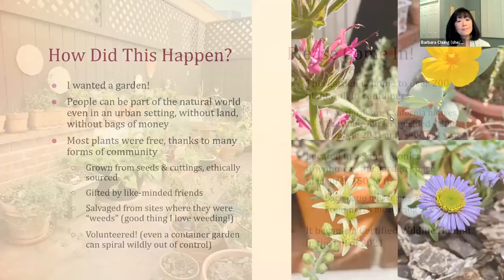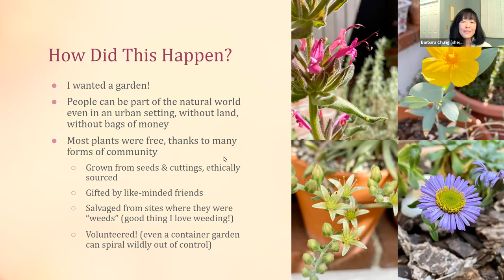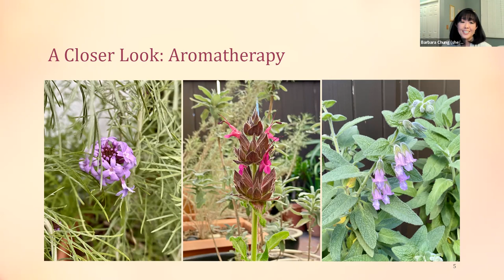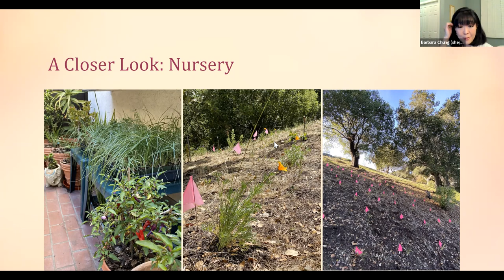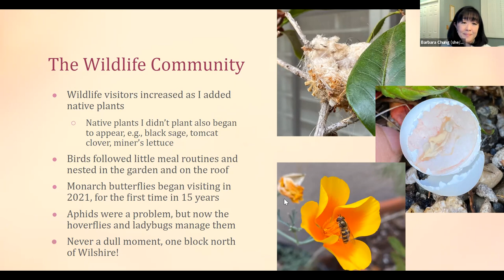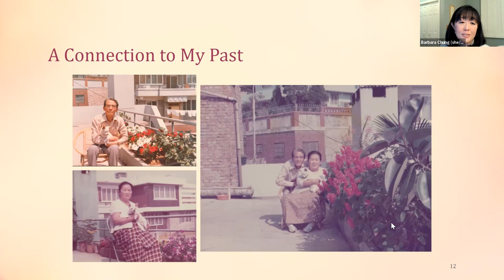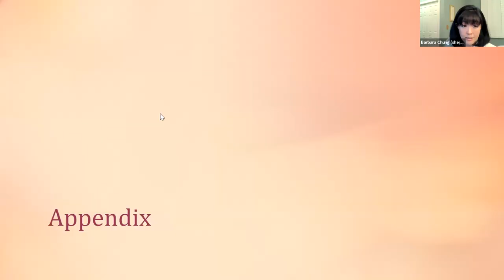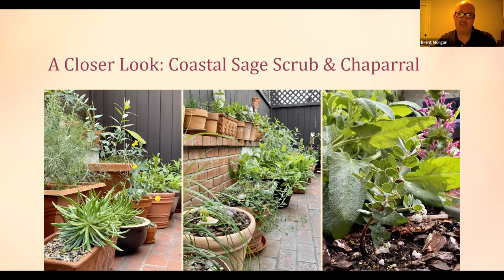2023-02-06: Barbara Chung on Container Gardening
Barbara Chung is a writer, poet, and naturalist. She is the author of the poetry collection Sunlight and the chapbook Heart. Along with writing, she serves as a business strategy advisor and tends her garden, a certified wildlife habitat. Barbara holds an A.B. in English from Harvard University, an M.B.A. from UCLA Anderson School of Management, and a California Naturalist certification. She lives in Santa Monica, California.

See the Medium article, Barbara Chung on Habitat Restoration, Container Gardening, and Their Lessons on Relationships for additional information.

She has 150 sq feet of patio space, all brick paved, and uses containers for her plants. approximately 2/3 of her 200-400 plants are So Cal natives.
Her talk and Garden is separated to 5 parts
Kitchen (peppers)
Succulents (entry level, jade)
Aromatherapy (salvias)
Coastal & Chapparal
Nursery

Barbara can be found on Instagram, Twitter, and Facebook at @BarbaraHChung.